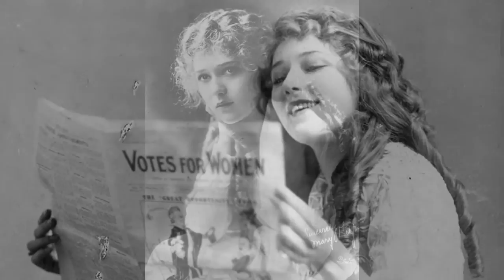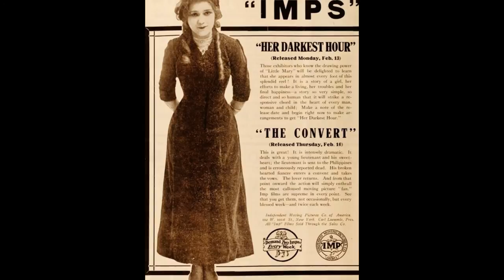Mary pickford coctel | Mary pickford age | Mary pickford fotos.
Long before she was honored with a Google Doodle, Mary Pickford was arguably the most famous performer from the early days of Hollywood – she was not the first movie actress, but it could be said that she was the first movie star.

The woman known during the silent-movie era as “America’s sweetheart” (and “the girl with the curls”) was born in Toronto, Canada, on April 8, 1892. Here’s five things you need to know about Mary Pickford: